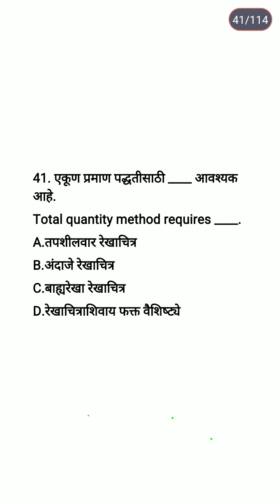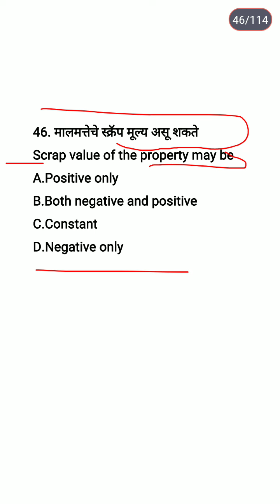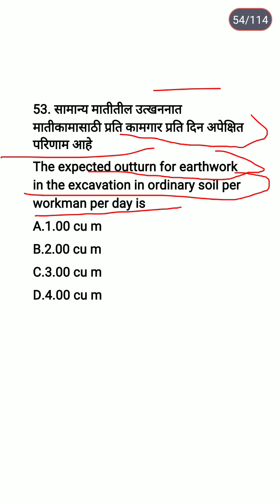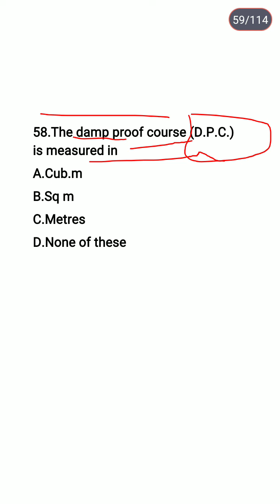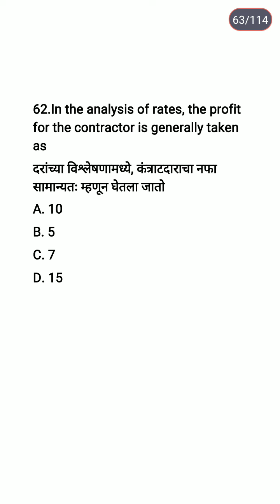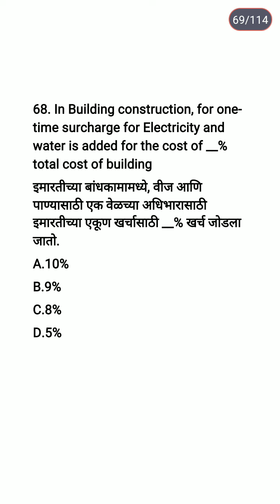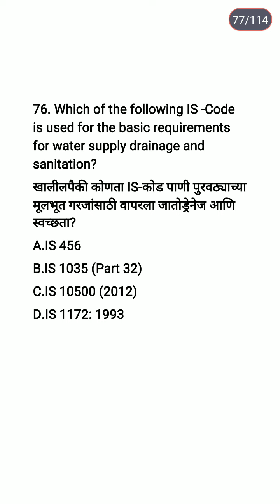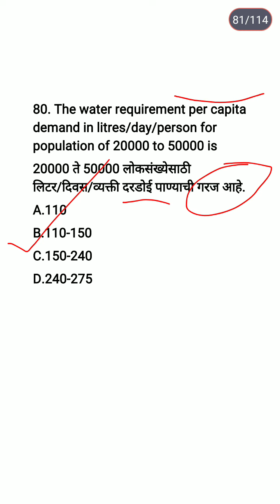स्थापत्य अभियांत्रिकी सहाय्यक | अंदाजपत्रक / Estimate महत्वाचे तांत्रिक प्रश्न भाग 2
तांत्रिक अभ्यासक्रम
जिल्हा  परिषदेने दिलेल्या अभ्यासक्रमानुसार तांत्रिक प्रश्नांचा सराव

विषयानुसार विडिओ

1. Brick work विटकाम

2. Stone masonary

3. काँक्रिट Concrete

4. प्लास्टरिंग अँड पॉईंटिंग

5. Woodwork लाकूडकाम

6. स्टील वर्क & RCC work

7. अंदाजपत्रक / Estimate video-1